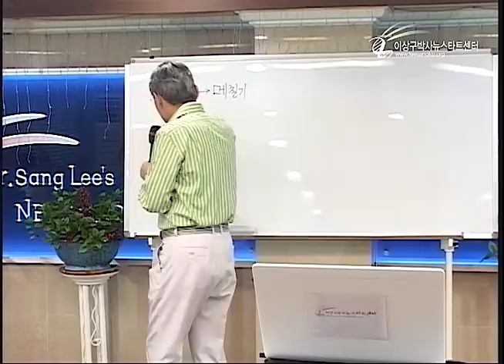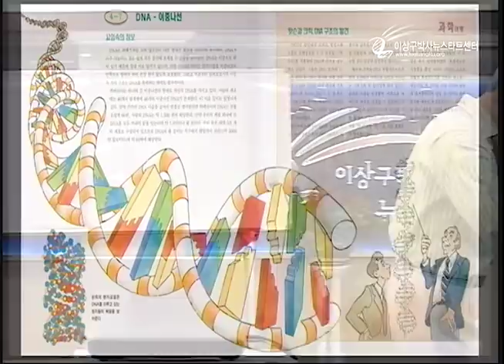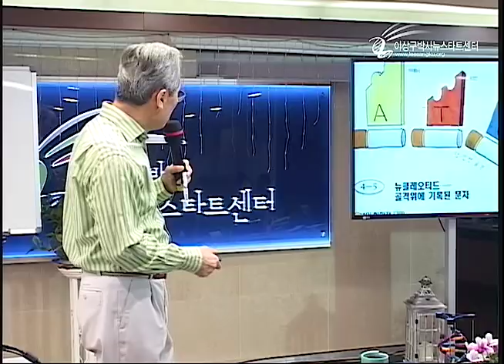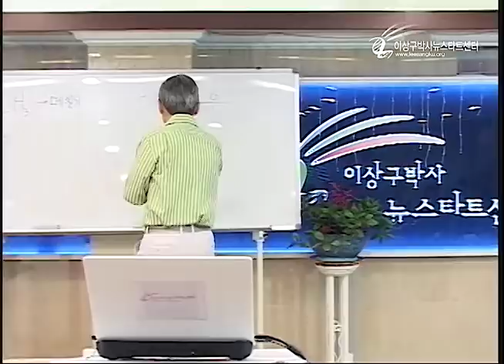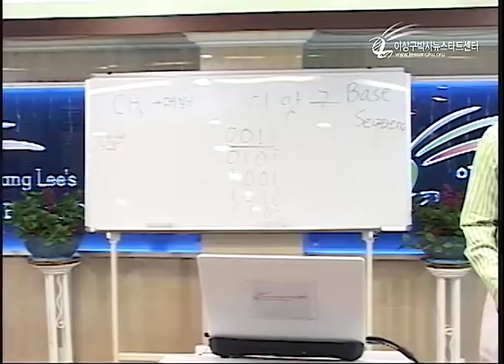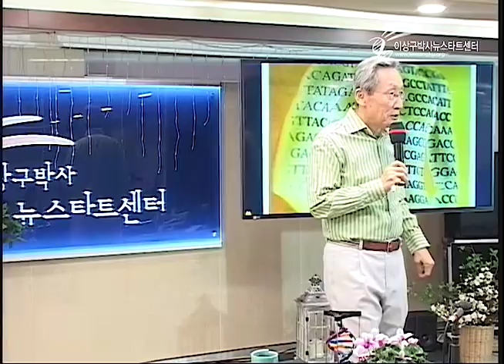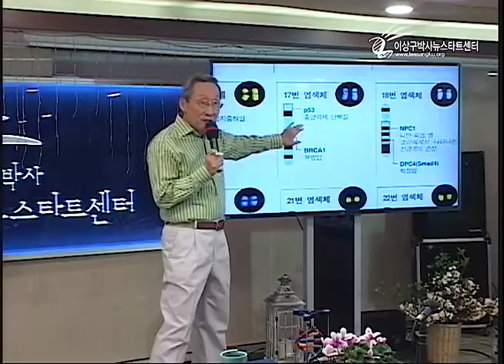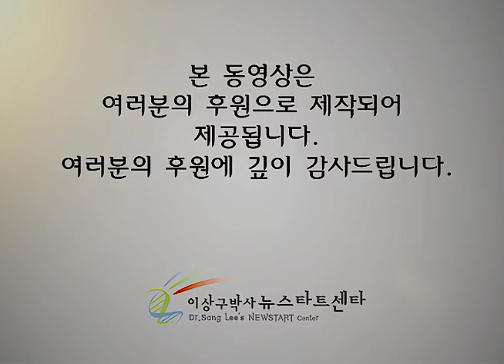R213 04 유전자는 글자다